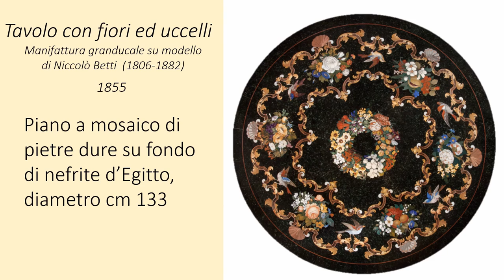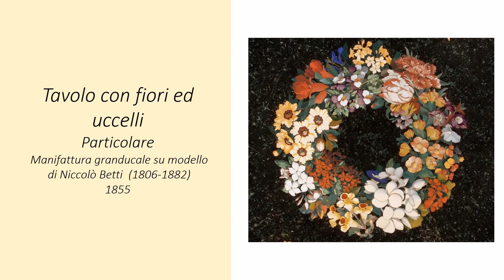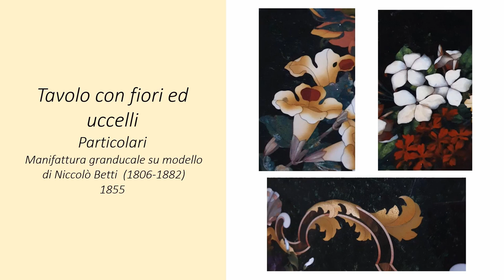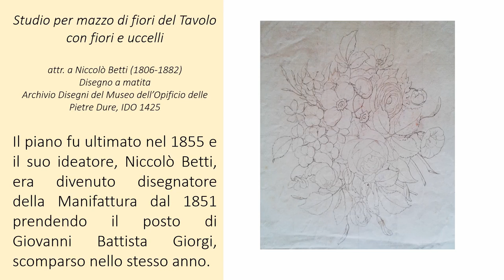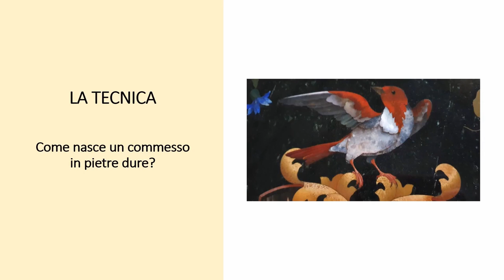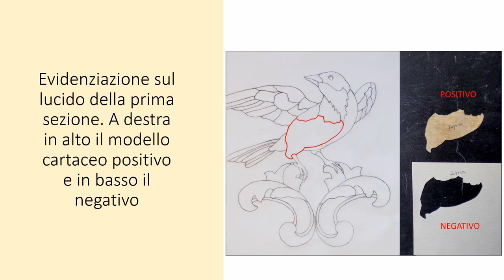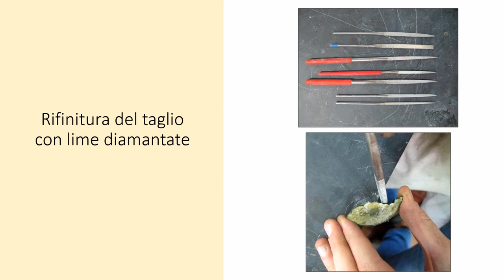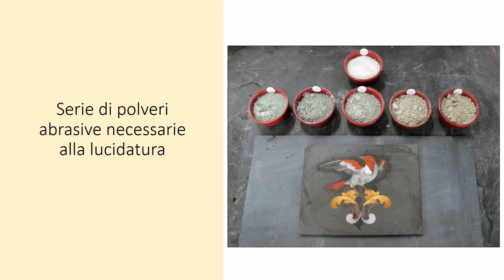Tavolo a commesso di pietre dure con fiori e uccelli su modello di Niccolò Betti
Tra le tante opere in commesso di pietre dure conservate presso il Museo dell’Opificio, è presente un tavolo realizzato nel 1855 su disegno di Niccolò Betti (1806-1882), composto da un piano a mosaico di pietre dure su fondo di nefrite d’Egitto e da una base di legno intagliato e dorato.
Attorno ad una ghirlanda di fiori al centro, si organizza in una composizione circoncentrica, l’elegante decoro naturalistico racchiuso da una doppia cornice polilobata giallo-dorata.
All’interno della doppia cornice polilobata, si trovano sei mazzi di fiori su valve di conchiglia, alternati a sei uccellini variopinti posati sulle volute della cornice più esterna, ad ali dispiegate.
Il repertorio di Niccolò Betti si caratterizza per un ritorno all’ispirazione dalla natura riappropriandosi in maniera moderna della grande tradizione dei mosaici medicei.
Nel 1855 il piano fu inviato all’Esposizione Internazionale di Parigi quindi all’Esposizione Nazionale tenutasi a Firenze nel 1861, a rappresentare la famosa Manifattura già di corte per celebrare la recentissima Unità d’Italia.
Il video si conclude con una breve spiegazione, ricca di immagini, di come nasce un commesso in pietre dure.
Approfondimento realizzato nell’ambito del Piano di Valorizzazione 2020.